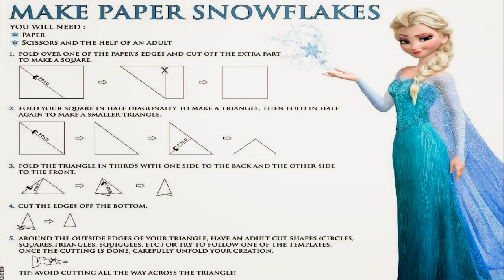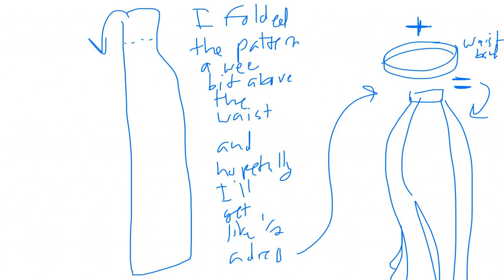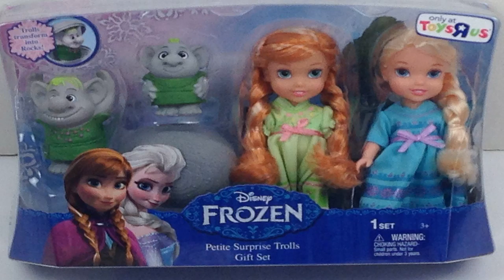FROZEN DISNEY ELSA DRESS